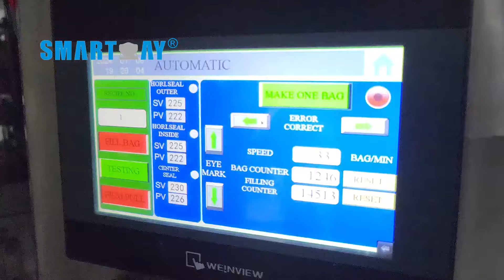Frozen Food Nuggets Packaging Machine - Smart Weigh